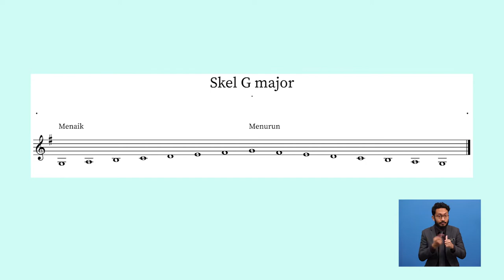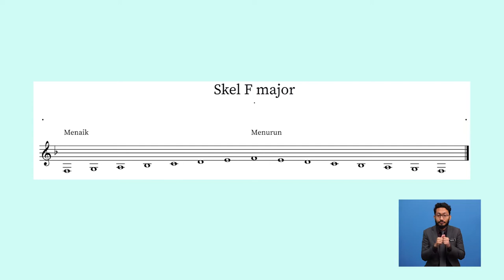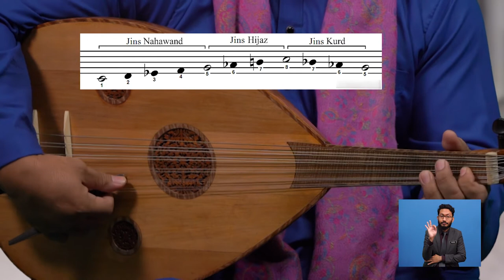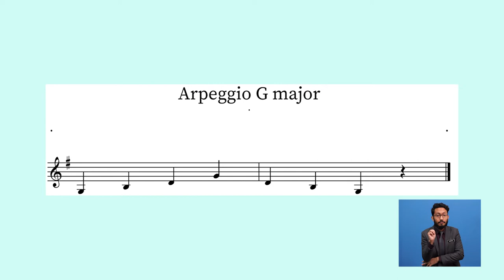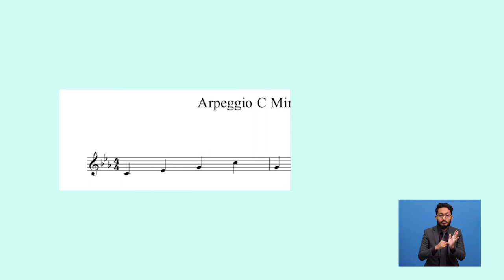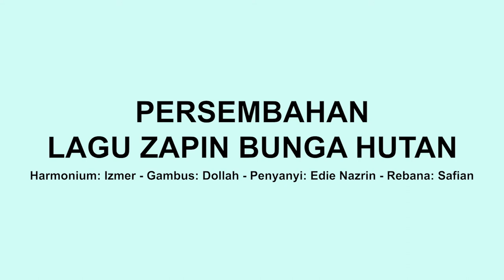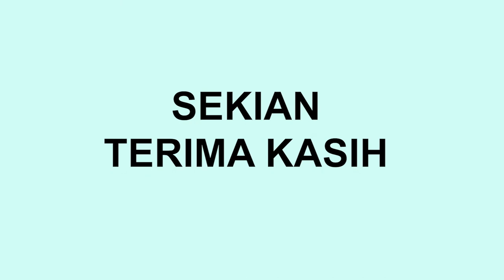Tingkatan 2 | Seni Muzik | Gambus (Teknik Permainan 2) | R349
Rancangan ini menerangkan tentang teknik-teknik permainan gambus, latihan petikan tangan kanan dan kiri, teknik bermain dan  pengenalan maqam dan skala muzik. Notasi muzik maqam kurd (etude) dan lagu latihan asas.